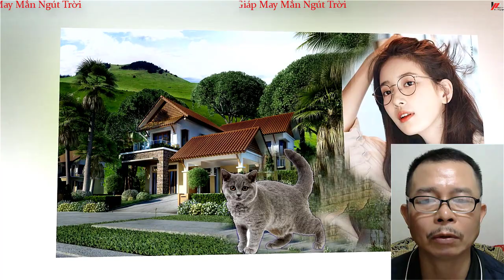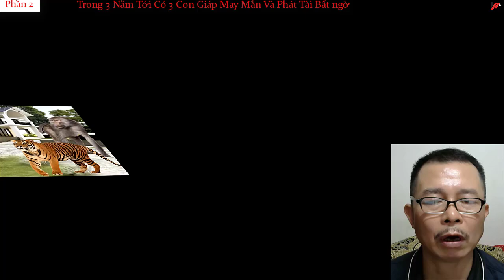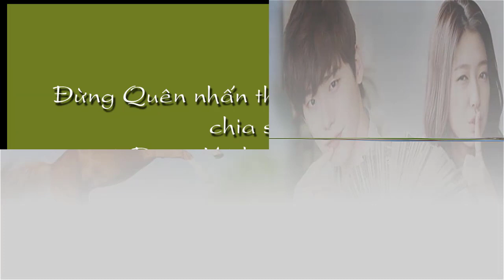Trong 5 Tháng Cuối Năm Có 3 Con Giáp May Mắn Ngút Trời Tiền Bạc Rủng Dỉnh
Trong 5 Tháng Cuối Năm Có 3 Con Giáp May Mắn Ngút Trời Tiền Bạc Rủng  Rỉnh Đừng quên Like Xem tử vi miễn phí , tử vi trọn đời , tử vi hàng ngày tại kênh  Kiến thức Tử Vi Trọn Đời tại